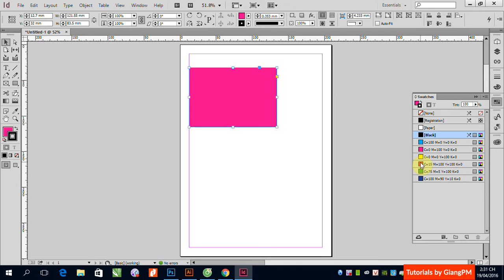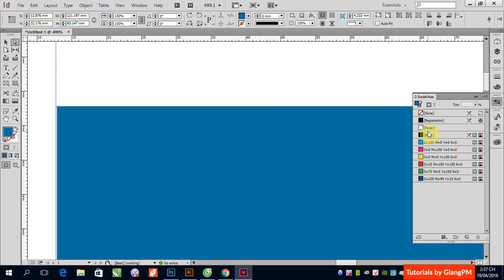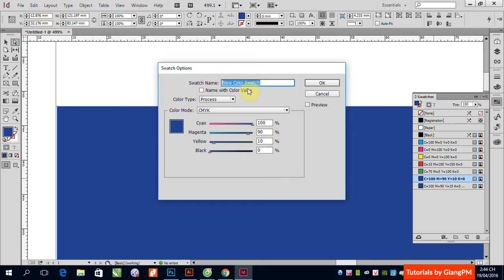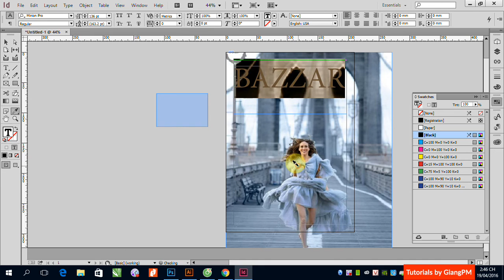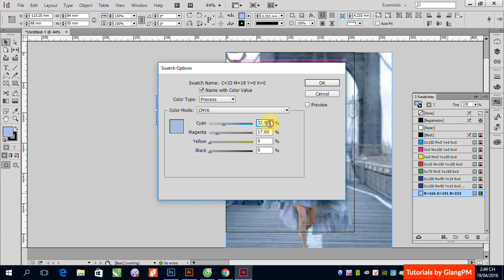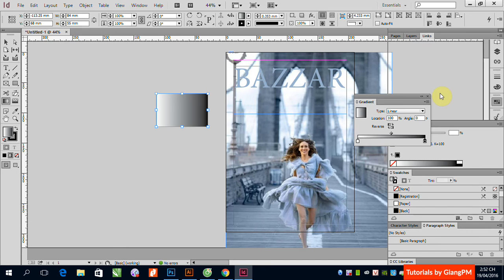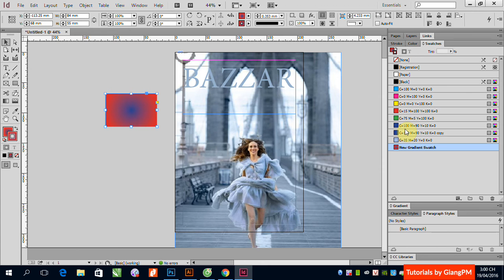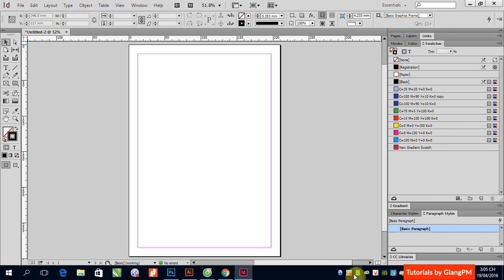B3: làm việc với màu sắc trong Adobe InDesign